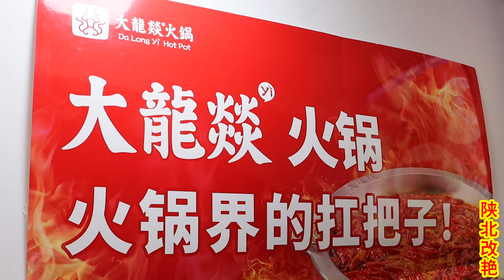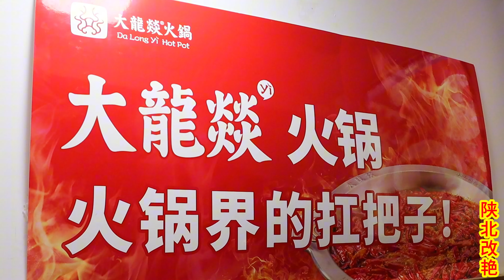约弟媳一家进城军宝大方请客吃饭，下雨天和吃火锅绝配！吃肉逛街太爽了！【陕北改艳】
”我们以尊重动物为原则，
所有在视频中使用的食材都来自可靠合法的渠道，绝无虐待行为。”
约弟媳一家进城军宝大方请客吃饭，下雨天和吃火锅绝配！吃肉逛街太爽了！
哈喽大家好，这里是陕北改艳，我是二姐哦

我将会在这里为大家分享我们陕北人民的日常和美食

欢迎大家积极留言哦✍